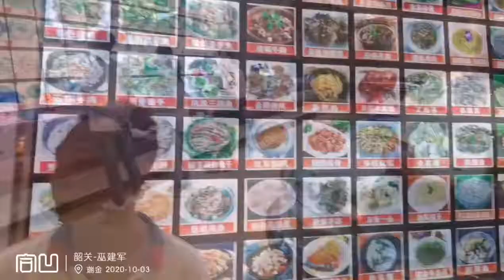合凹探店 - 韶关巫建军 - 瑞金味道 - 金都啤酒体验馆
合凹探店店名：瑞金市金都啤酒体验馆
推荐菜：铁板金牌蒜香虾
店址：瑞金市胜利大道工业园
日期：10月3日